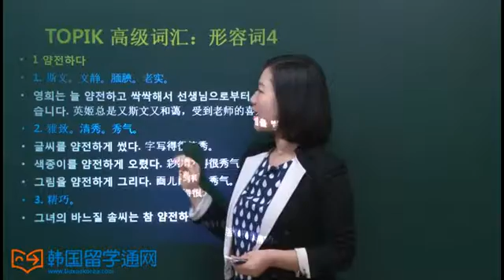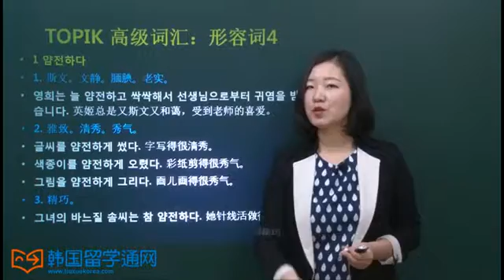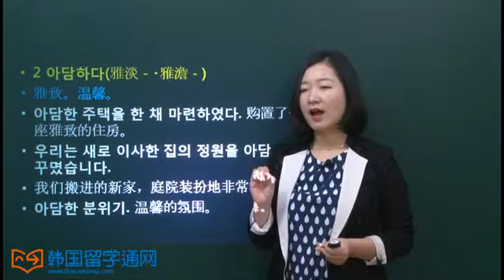TOPIK 高级词汇：形容词4